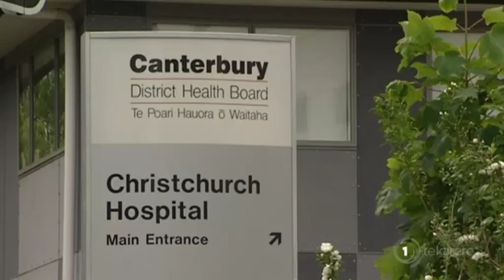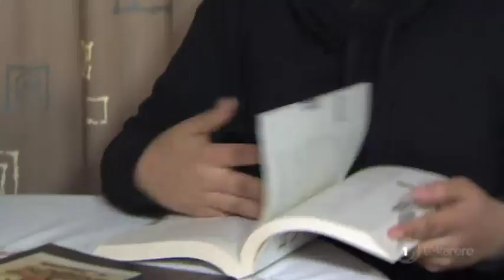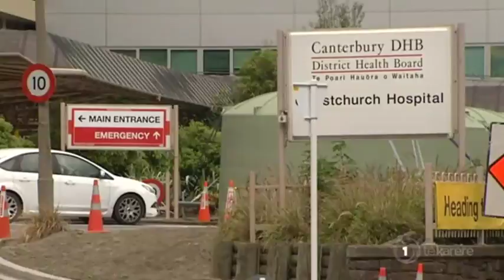Seven treated for severe synthetic cannabis toxicity at Christchurch Hospital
In the last 24 hours, seven people were treated in Christchurch Hospital for severe synthetic cannabis toxicity prompting health officials to issue a warning. Health officials say there's a noticeable increase of people turning up with side effects. Te Rina Kowhai canvases the issue and also spoke to Ngaetu Grover a year on since being centre of a disturbing drug-fuelled video that went viral online.